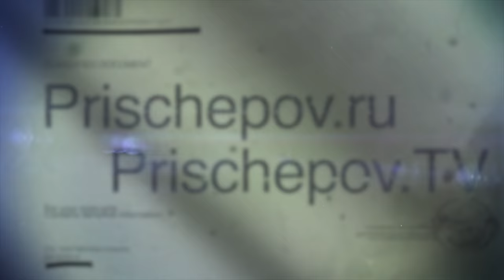Dmitry Vasin & Sagdiana Hamzina (Russia), 2, Moscow Tango Holidays 2018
Dmitry Vasin & Sagdiana Hamzina (Russia), 2, Moscow Tango Holidays 2018, Prischepov TV - Tango Channel, Tango in the world,